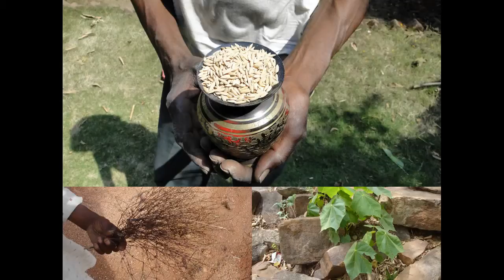Medicinal Rice P5N Formulations for Lemna Excess: Pankaj Oudhia's Medicinal Plant Database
Seminal Emission and Indigenous Medicinal Rice Formulations. Research Document by Pankaj Oudhia.
Indigenous Medicinal Rice Formulations as cardiovascular medicines. Research Document by Pankaj Oudhia.
Herbal cure for common diseases and Indigenous Medicinal Rice Formulations. Research Document by Pankaj Oudhia.
Traditional Practices for preventing conception and role of Indigenous Medicinal Rice Formulations. Research Document by Pankaj Oudhia.
Ancient Fertility aids and Indigenous Medicinal Rice Formulations. Research Document by Pankaj Oudhia.
Premarital Pregnancy and Indigenous Medicinal Rice Formulations. Research Document by Pankaj Oudhia.